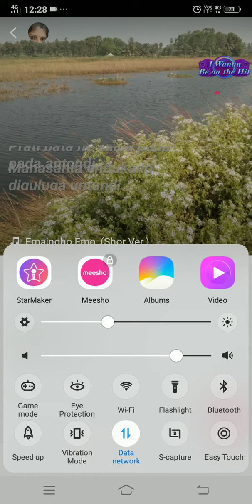emindho emo kalisundham ra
neelu songs lover